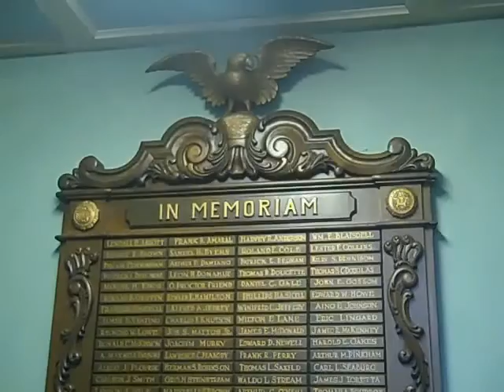summatime medley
boy oh boy hard to sleep after that republican lets make america break party last nite on cnn. glad i'm on this side of the bridge .listen for herb pomeroy's trumpet. miss him putting his notes in the sky at stage fort park again.take care people .